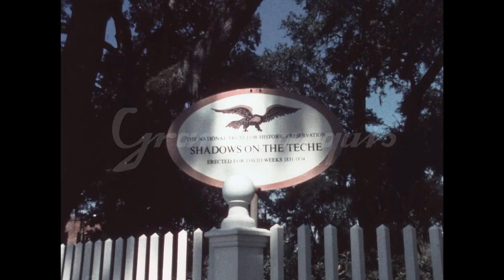super 8 - USA - Shadows-on-the-Teche - Avery Island - New Iberia - Louisiana - 1990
saved and scanned by Grandmarquis - please ask for any use
Shadows-on-the-Teche is an American historic house, formerly a working sugar cane plantation with enslaved labor, located in New Iberia, Louisiana, built in 1834. (wiki)
Île Petite Anse, Avery Island wildlife and home of Tabasco sauce

No 829